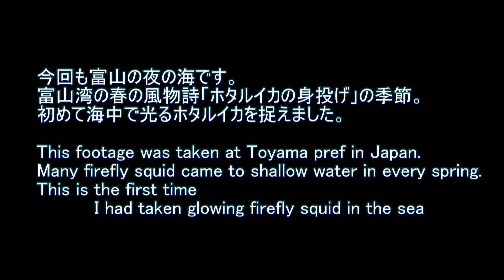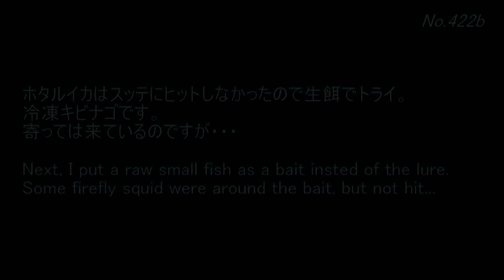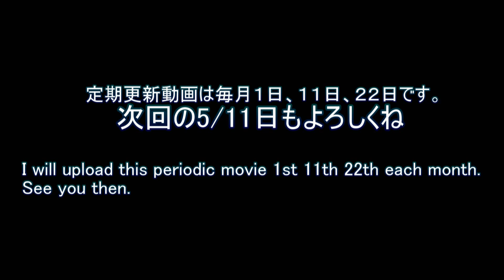やっと光ったホタルイカ！【水中動画の定期更新No.422】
2014年5月1日の定期更新動画です。
岸辺のホタルイカは富山湾の春の風物詩です。スッテ・キビナゴ・釣り用タモで挑戦。
去年は初めて姿を見れて、今年は光るところを見ることができました。来年は網一杯に光っているシーンを撮れるかな。

Brief description of this movies

0422a:I put a lure in front of the firefly squid.
0422b:I put a raw whole fish as a bait in front of the firefly squid.
0422c:I try to catch the firefly squid with fishing net. The squid run away while light.

【映像No.：Y0363】